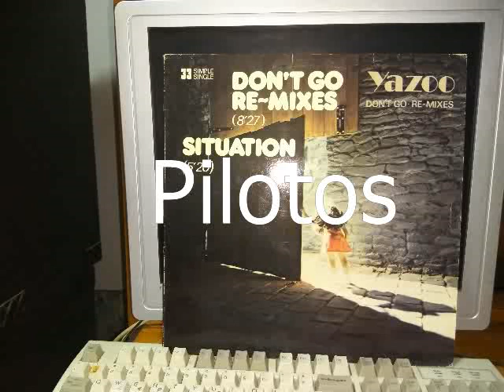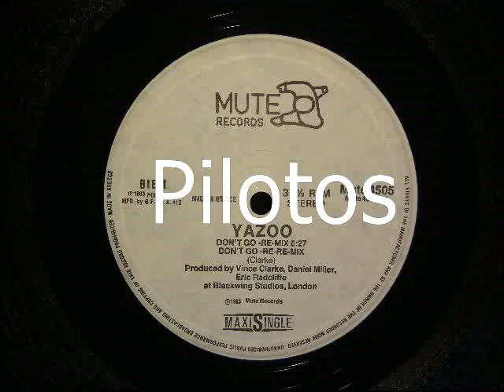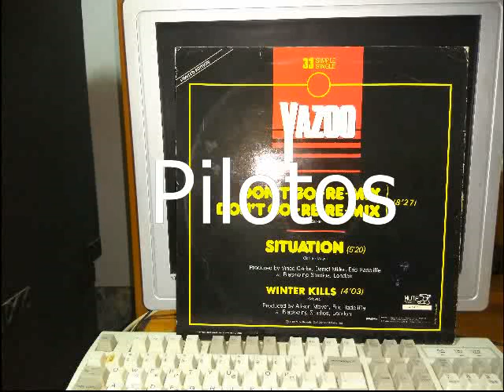DONT GO - YAZOO (Re-Mix)